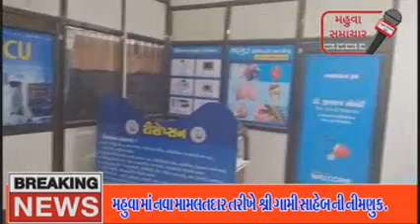mahuwa na janita Dr jivrajbhai solnki sadguru l c u.